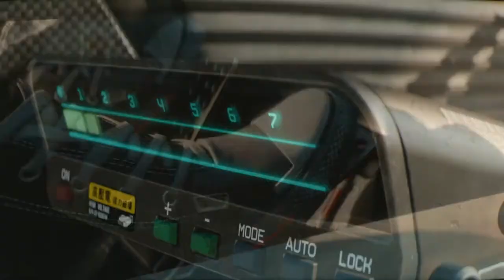Obamapunk 2077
former US president Barack Obama travels to Night City to steal a wacky microchip
(because i had to remove the original trailers vocals the audio sounds a bit wack on some places, also Obamas voice is kind of low volume so sorry if he's hard to understand)